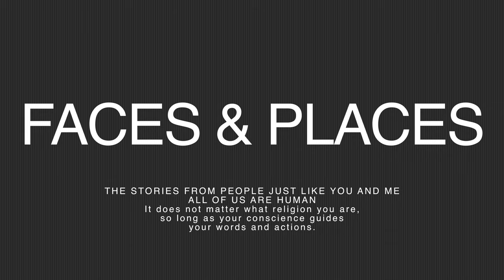promo faces and places short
The main idea is to show that in principle the people are not that different, that each one of the young generation has his own dreams, struggle.
That religions can lead to love but also lead to hate, desperation and motivation, that each person has dreams and wishes, pain and grieve.
Each person has his wish, struggle, pain, tears and happiness. All people religious or not have a wish for love and someone to love them.
A poor man might have a wish for simple shoes, another one might wish for a luxury car. Each person can be lonely and wish for a life partner, some wish for kids and some may not. Some have kids and a partner some not.
With Internet social media taking more and more of our daily time, social media is a part of our daily life. We used to go out at parks, clubs to find a date, now we meet most people online.

Our private life lays many times open at cyber space, we share our lunch, vacation, home and daily life with people unknown to us.
We share our feelings many times, moods, to Facebook and other social media apps.

Again Faces & Places will show without any coloring, political motivation a unique picture that in each place in the world there are happy but also sad people, the world opinions for the future.
Faces & Places will give you an exclusive look in the soul of other young people, in this we can understand the other person so much better without even meeting the person in real.
Tears, pain, hope and wishes are many times based on the personal live situation but again they are wishes, hope and pain which each of us in more or less experienced so in this we show we have links to each other. We are all born and all of us will die sooner or later...;.

Support is to get their stories told!
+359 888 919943 (also WhatsApp & Viber)